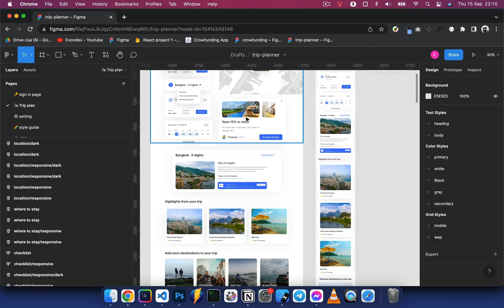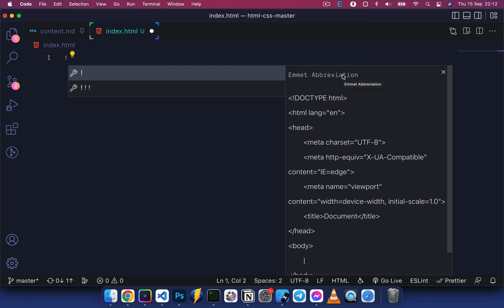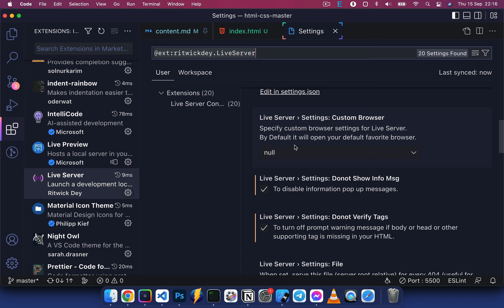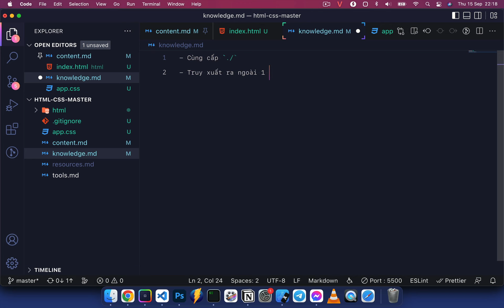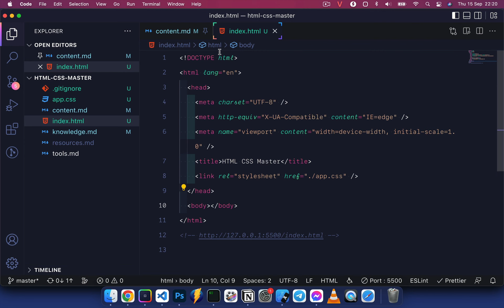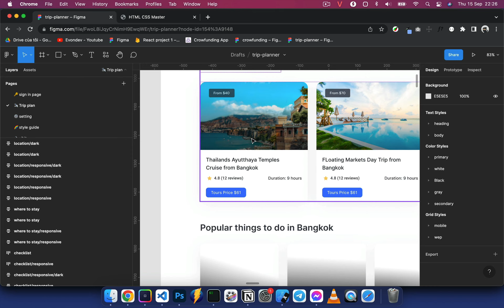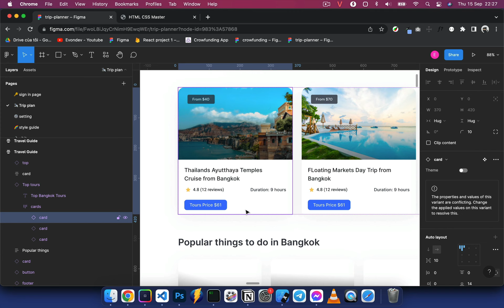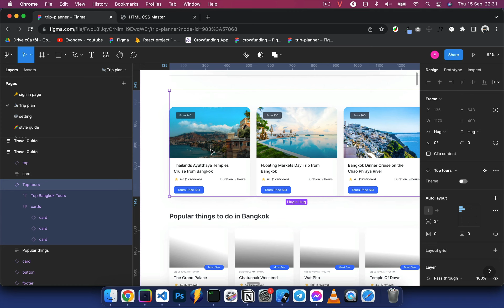Khóa học HTML CSS Master - Bài 3: Các kiến thức cơ bản cần biết